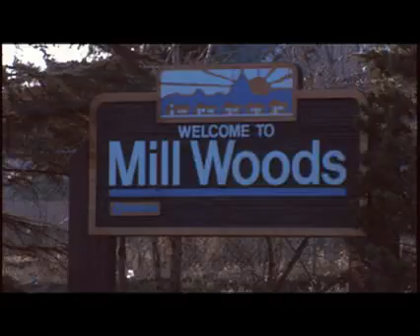Peep Game - "Spit Like This"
Produced/Directed & Edited By: Bradlee Clouston
Peep Game Consists Of 5 Members: Jay Stacks, Pitch Black, Rainz Fire, Deuce aka Mr.Fantastic & Jayne Doe